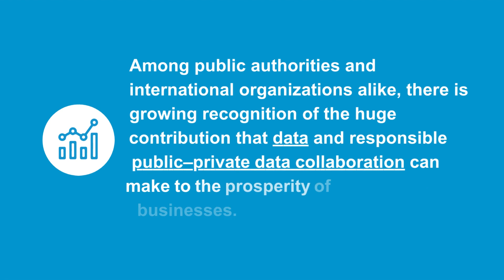Challenge # 3 - City Data